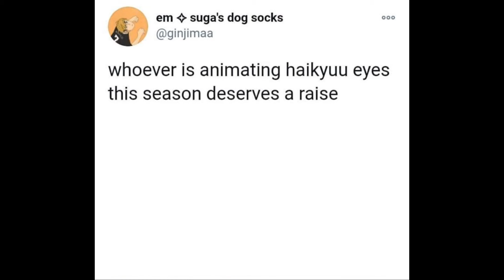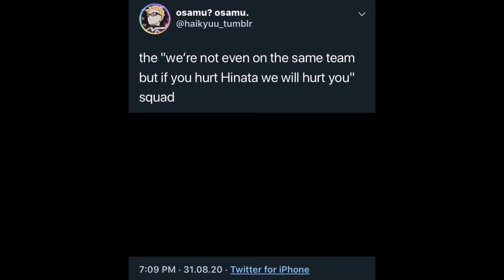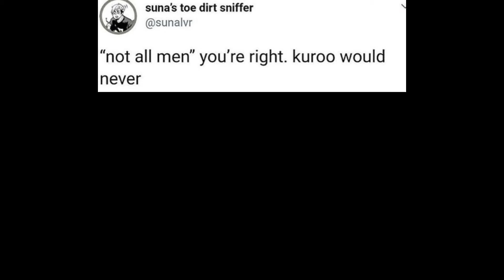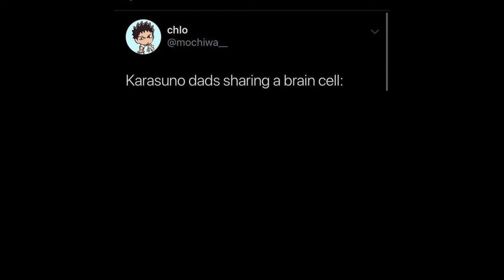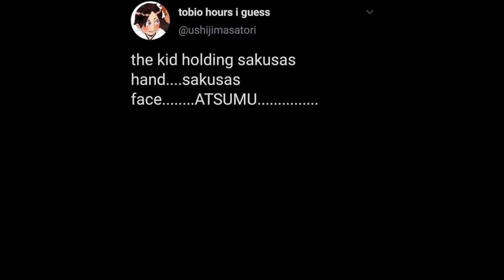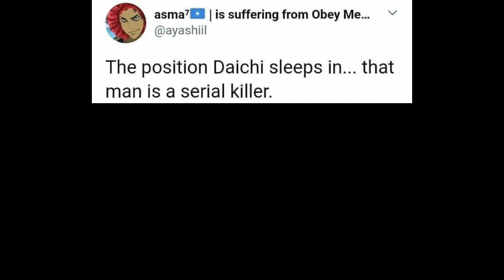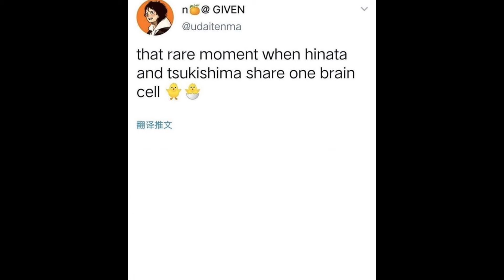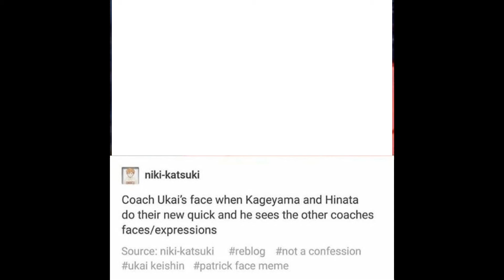Haikyuu! Meme 2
This video contains meme
Don't like it don't watch it.
Anime: haikyuu
Language:English

Titlet:
Link: